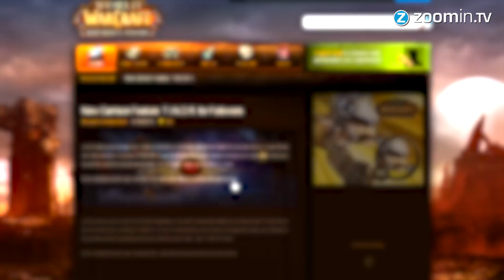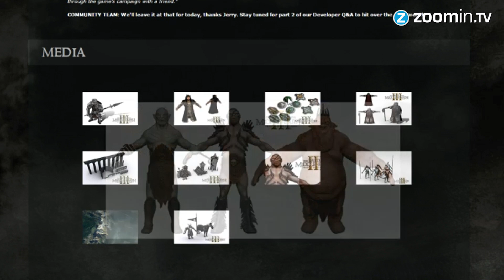11 April Fool's jokes from video game companies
Have a look at 11 April Fool's jokes done by video game companies. From a Hitler zombie dancing game to Tinder for World of Warcraft and a fighting game with 765 characters. Who do you prank today?